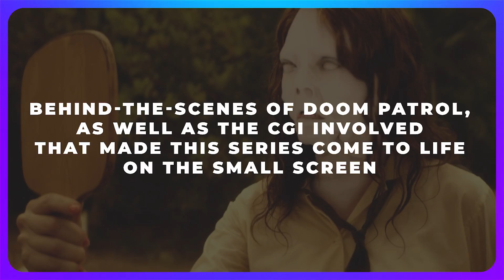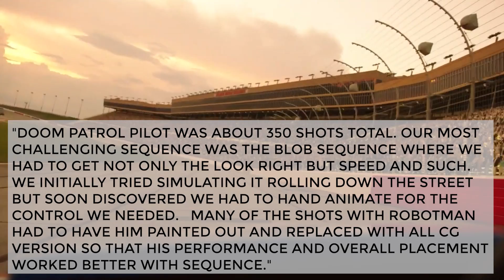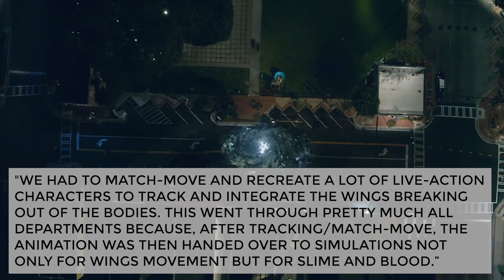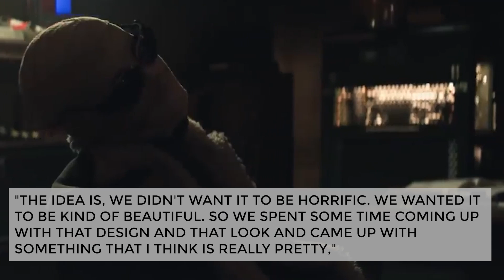Doom Patrol: What It REALLY Looks Like Behind The Scenes!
Welcome back to Scene Focus, today on the channel we are going to be diving deep into the world of the doom patrol tv series and its behind the scenes with the cgi and other special effects. Ever wonder how your favourite tv series is made? Everytime you watch the doom patrol tv show have you ever thought what it really looks like behind the scenes without all the special effects? If you are, you are definitely in the right place because we will be showing the behind the scenes of doom patrol with the cgi and other special effects through this video.

The doom patrol tv show is one of the best superhero tv series right now which is why a lot of people are watching it and if you are one of the many fans that loves the tv show then you will surely enjoy this video. If you love watching the behind the scenes of tv shows and see how they film, better make sure you watch the whole video until the very end and check out these behind the scenes of doom patrol with the cgi and other special effects. So watch the whole video right now!